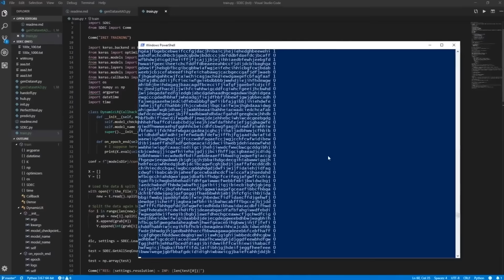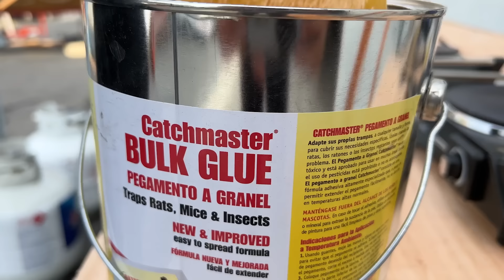Human Glue Trap! Camp CrunchLabs Week 7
Say hello to the least boring summer ever!

Welcome to the seventh week of camp and our seventh set of mega experiments. Each build-it-yourself STEM toy teaches the magic and fun in engineering principles and coincides with exclusive weekly videos like this one that features mega-experiments from my special guests and me. Ready for Camp? for more info.

This week's Challenge: MAKE A TOILET PAPER HALLWAY LASER MAZE.
Using toilet paper (or string or other materials), design and build your very own laser maze at home. See if your sibling or parent, or family pet can make it through unscathed. Use creativity and acrobatics to a-maze me (bad pun, sorry). Maybe the goal is to rescue a Phat Gus plushie or dive into a beanbag at the end.
Be safe and don't forget to get permission from a parent before you create. I can't wait to watch your videos!

NO PURCHASE NECESSARY. Ends 11:59 p.m. PT on 8/17/23. Open to legal residents of the 50 U.S. & D.C., 18+, who are the parent or legal guardian of a child who is between 8 and 16 years of age. GRAND PRIZE WINNER MUST TRAVEL 8/18/23-8/20/23. for Official Rules including full details on eligibility requirements, how to enter, entry periods, winner selection procedure, prize descriptions and limitations. Void where prohibited. Please do not use music in your video entries!